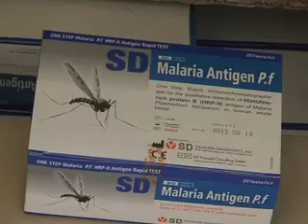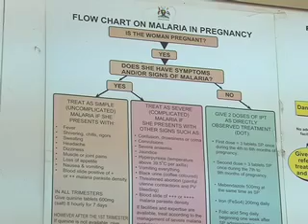WILL MALARIA & MOSQUITOES EVER DISAPPEAR?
All countries that are malaria endemic are supposed to make a big dent by 2015 in eliminating it.  Uganda is one of them and it is trying to reinvigorate the fight against malaria by ensuring that all preventive measures are used.
There are so many to ward off the mosquitoes that carry parasites that cause this killer disease but only if people are wary and partake of them.  Some have impressively lowered the malaria burden in many infested countries.
As the fight continues, you could find yourself thrown in jail for having mosquitoes linger around your environment according to shelved Ugandan laws - which may come to life.
In Health Focus tonight, our reporter tells us of the new and old technologies being used or those that are about to be adopted by Uganda in this fight.